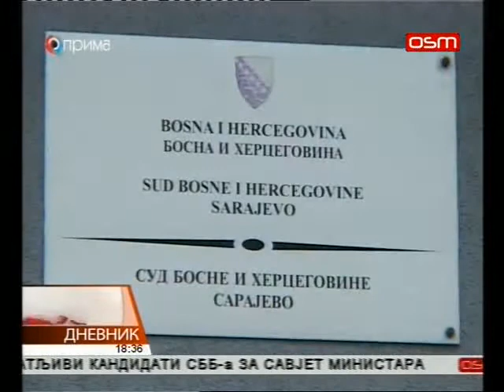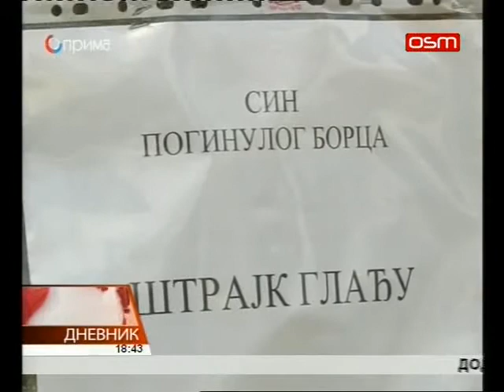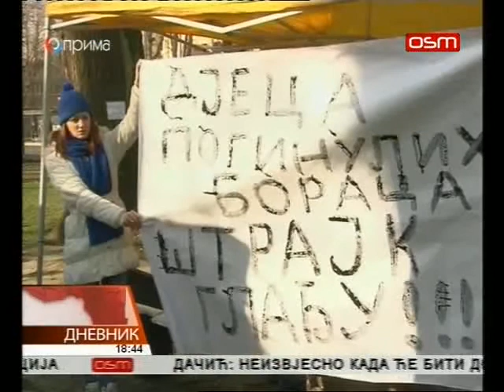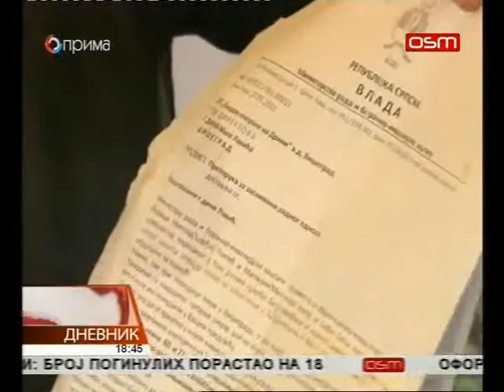DNEVNIK OSMTV 22 02 2016